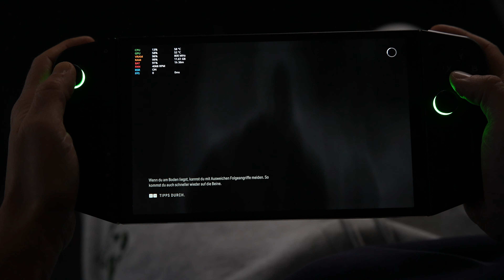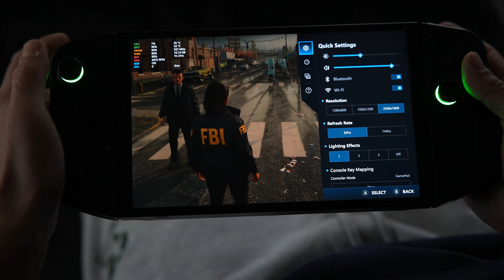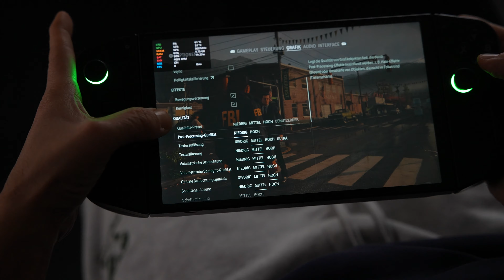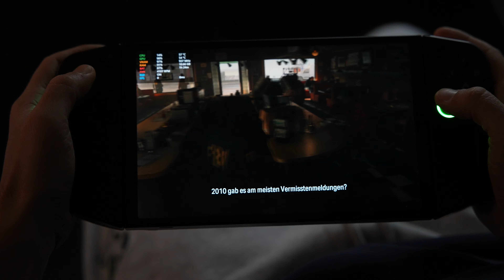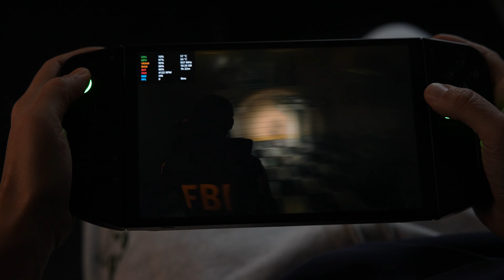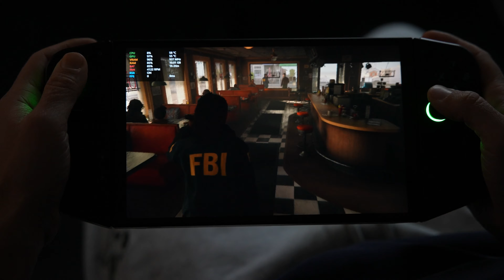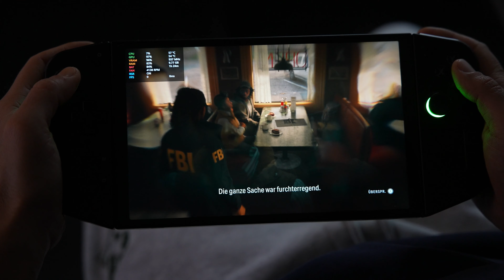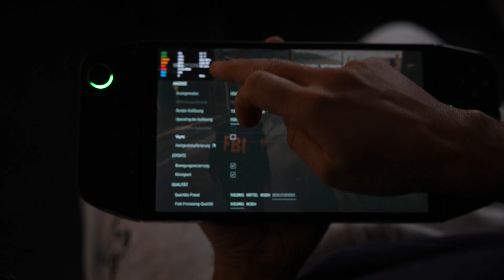"Alan Wake II" Gameplay Performance on Lenovo Legion Go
After I use the Legion Go for a few days i'm really impressed.
I show you how playable Alan Wake 2 is on Lenovo Legion Go.

Resolutions and Settings i used for the Test:
FSR: ON
Game Settings: Medium

Preferred Gaming Resolution: 853x533 ( very good playable 35+ Frames )
Higher Resolution: 1280x800 ( Frame drop and not very good to play )
Higher Resolution: 1505x941 ( Frame drop and not very good to play )
Higher Resolution: 2560x1600 ( Frame drop and not playable )

Nach eipaar Tagen mit dem Lenovo Legion Go bin ich wirklich begeistert von der Performance.
Hier Zeige ich euch wie gut "Alan Wake 2" auf dem Legion Go Spielbar ist.
( Einstellungen des Spiels siehe Oben )